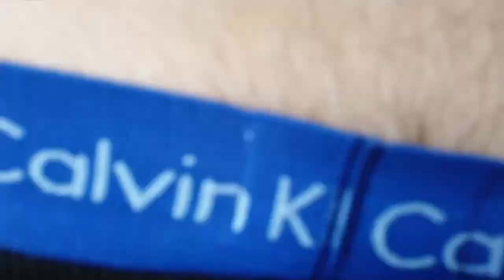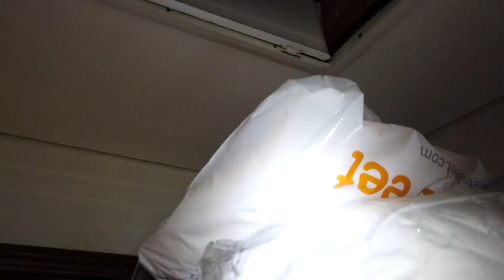2 Days of DIY | Painting | Rooftop Sauna | Shoulders Session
After arriving home this week there were some things to do in and around the house. So I invited some mates asking if they'd be keen to help and solidly they pulled through and helped immensely!

We relaxed on the first night and had an awesome braai and chilled just chatting and having a good time. The next day we were back at it and got to some sweaty work and it was actually kinda fun.

I then hit a shoulders session in the evening with Mahlatse and all in all it was a solid 2 days.